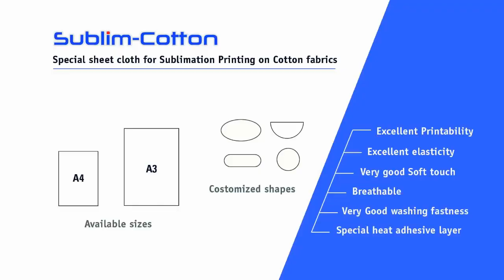Sublimation on Cotton black tshirt in 45 seconds!! (sublim-cotton)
One of the simplest and fastest method to sublimation printing on 100% cotton t-shirts is using special cloth-sheets and normal sublimation paper.
You can print on any light and dark cotton T shirts and almost on any type of fabric: polyester, cotton, linen, blended fabrics from Baby cloth to denim pant, hoodie, sweatshirt ...

"Sublim-Cotton" is a new self-adhesive cloth sheet with high quality, affordable price and some unique advantages:
- excellent printability with Dye sublimation ink
- very soft hand touch
- light weight
- very good washing fastness
- good adhesion to tshirt
- customized shape of cloth-sheet is possible!